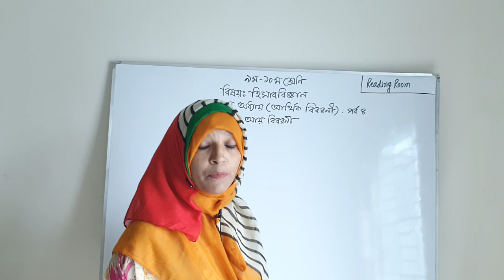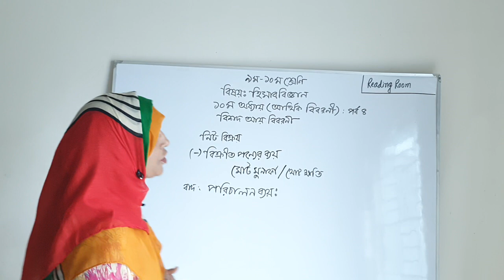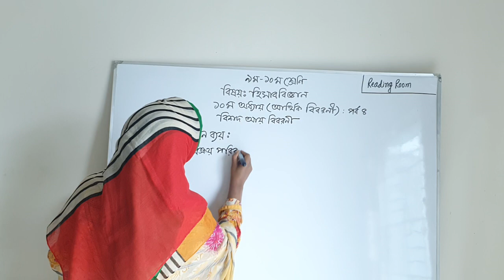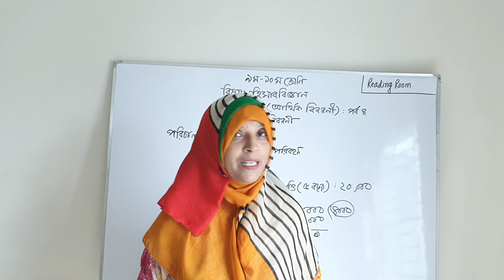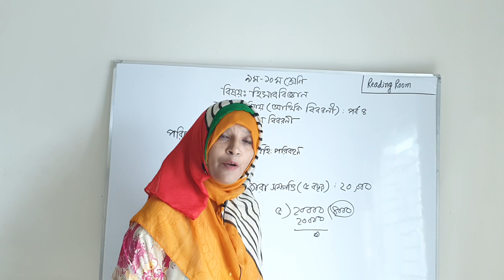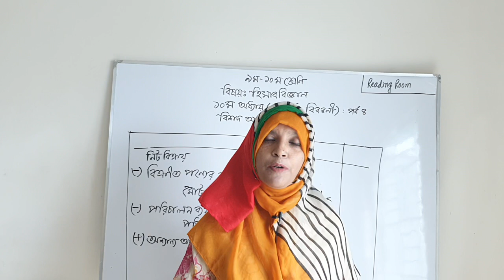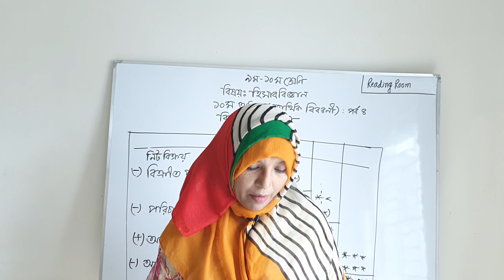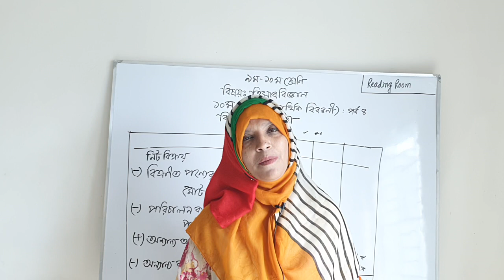SSC Accounting | SSC হিসাববিজ্ঞান | Chapter 10 - অধ্যায় ১০ | আর্থিক বিবরণী - বিশদ আয় বিবরণী